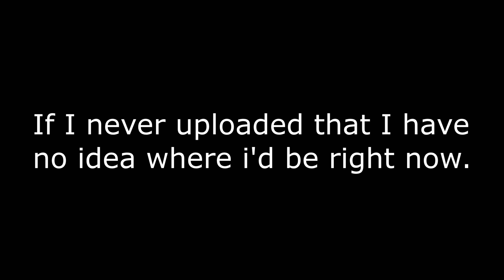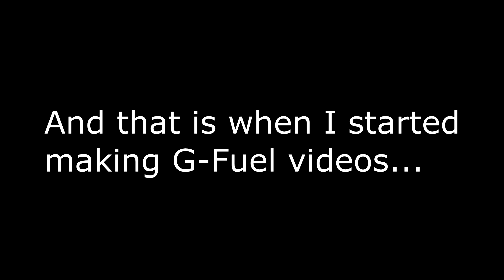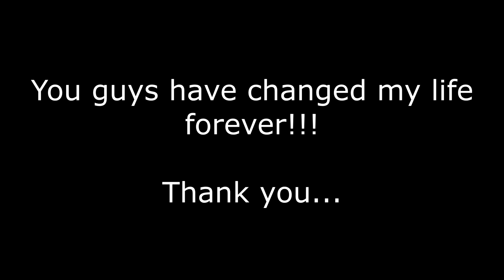HOW I GOT 100,000 SUBSCRIBERS ON YOUTUBE! - MY JOURNEY TO 100K!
Thank you to each one of you because at the end of the day none of this would've happened without you, some may say it was all my work but I have to disagree, I will always believe it is the people who followed me and stuck with me that got me here!
ADD ME ON SNAP    reid-tomasko

• I AM A ELITE STREAMER PARTNERED WITH STEELSERIES
CODE (SHOCK12)

(Code SHOCK)

SHOCK/REID
SAINT JOHNSBURY VERMONT
05819, USA

PARTS LIST!

RGB CUBE
RGB BULB
RGB STRIPS
3D PANELS
XLR INPUT
MONITOR MOUNTS
PIXEL ART SCREEN
HEX RGB LIGHTS
STREAM DECK
OLD BULBS

- Shock Daddy